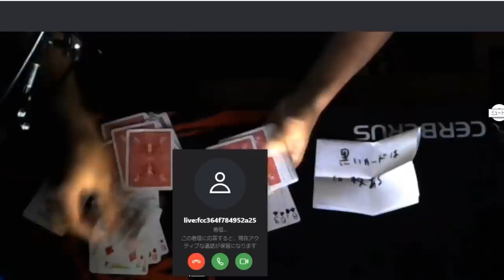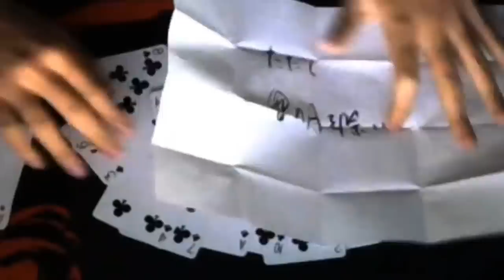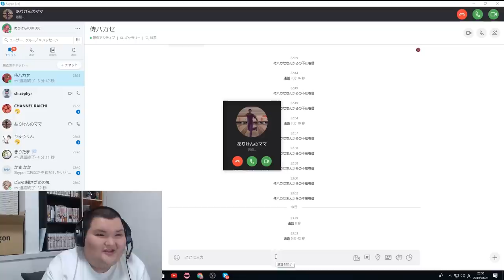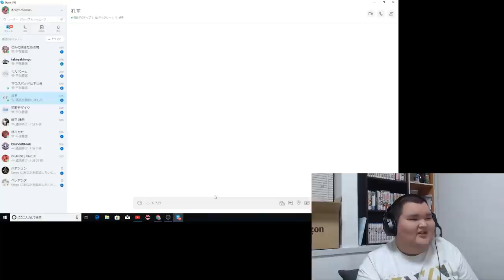ガチのマジシャンが超能力使って本気出してきたｗｗｗｗ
よく凸待ちやゲーム配信などをしています！
マジシャンたちのマジックにはいつも脱帽です・・・